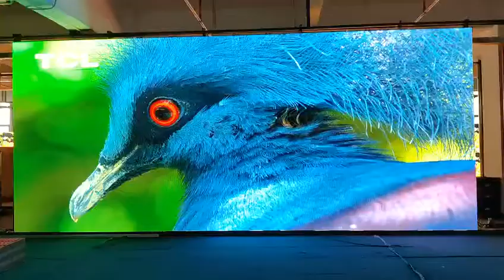Premteco-Outdoor rental LED screen-P3.9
Outdoor Rental LED Display-P1.9, P2.6, P2.9, P3.9, P4.8, P5.9
The die-casting panel is light and strong. The weight of the panel is only 7.5kg, and the thickness of the panel is only 90mm, ensuring the high quality of the LED video wall and easy operation. Curve connection locks are available to support the curve from -15° to +15°, which allows users to choose the flexible shape of the advertising LED screen. Flat, concave, and convex screen create a strong visual impact.